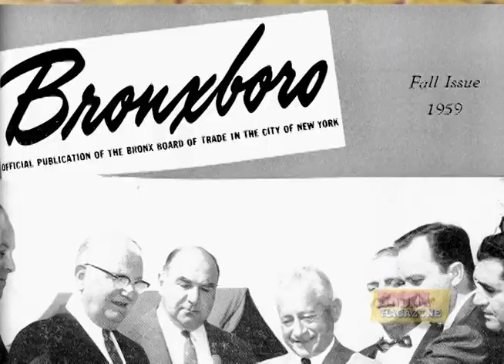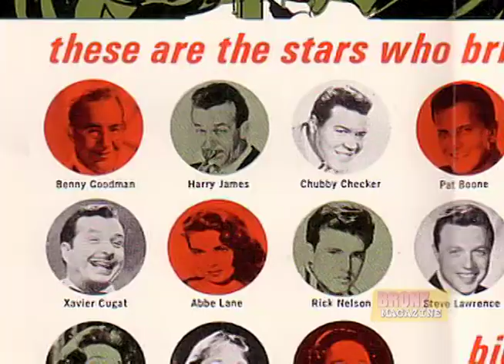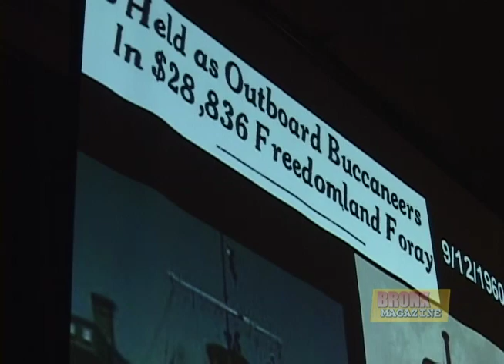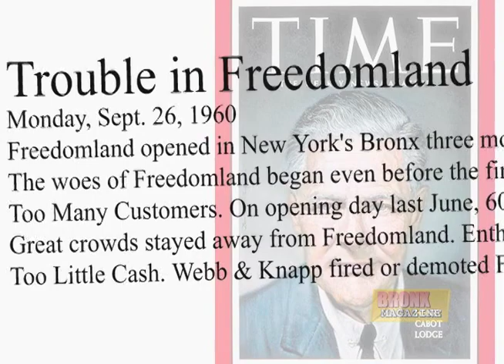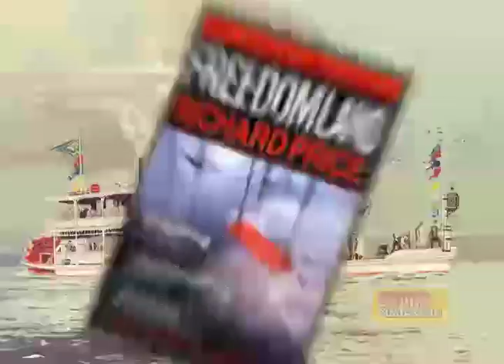Forgotten Bronx History Pt 6 Freedomland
The amazing borough of the Bronx has so much rich history , but it's often overlooked. As a reporter/producer bronx native Derek Woods has brought many of these stories to light. Here's a few of them presented in their original format from his television series Bronx Magazine  (courtesy Bronxnet)